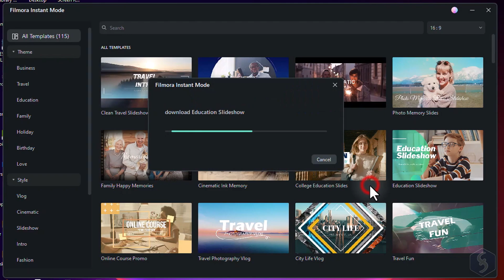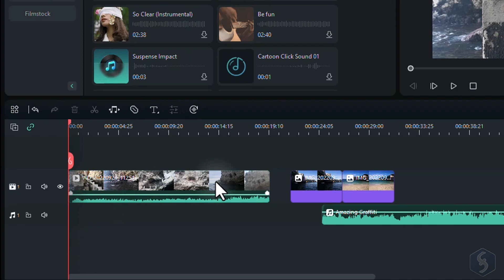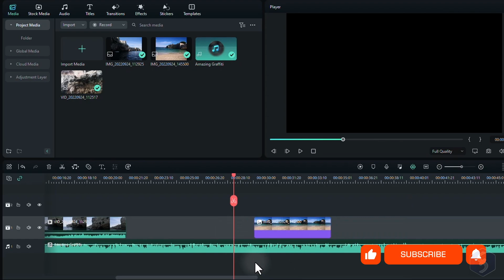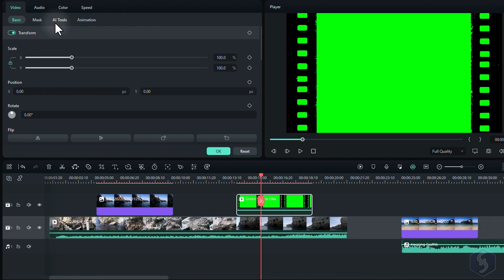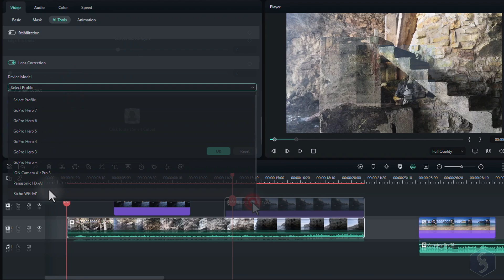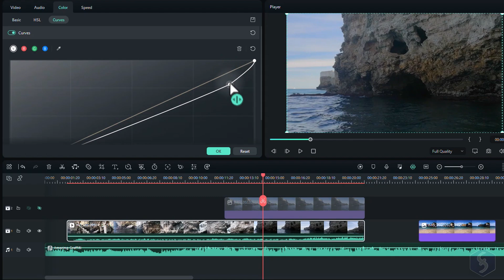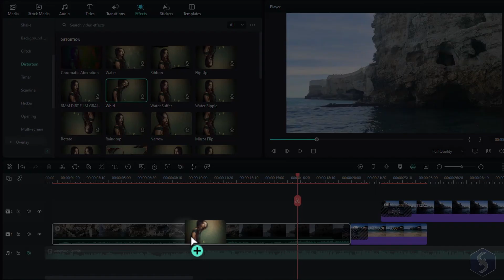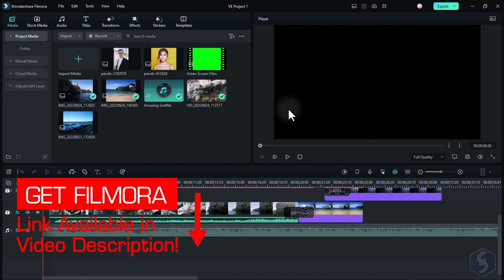Filmora 12 - Tutorial for Beginners in 12 MINUTES! [ COMPLETE ]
Learn how to use Filmora 12 in 12 mins! Wondershare Filmora Video Editor tutorial, Filmora tutorial for beginners.
Free Try Wondershare Filmora Video Editor: ✅ (official website*)
Meet Your Favorite Video Effects - ✅ (official link)
Enable SUBTITLES if you have trouble at understanding the narration. Leave feedback if you can!

⭐️TIMESTAMPS
00:00 Introduction
00:29 Startup Window
01:18 New Project & Media
02:00 Timeline and Clips
02:30 Video Preview
03:06 Manage Tracks
03:29 Clip Editing
04:36 Visual Properties
07:21 Animations & Keyframes
08:08 Audio & Color Properties
09:04 Speed Properties
09:29 Add Text & Titles
10:10 Transitions & Effects
10:57 Save & Export

Wondershare Filmora 12 is one of the best video editors for creators, teachers and film makers, providing loads of advanced features to realize stunning videos, including effects, transitions, motion tracking, chroma key and much more! In this video lasting only 12 minutes we are going to see really everything you need to know to owe this video editor for good.